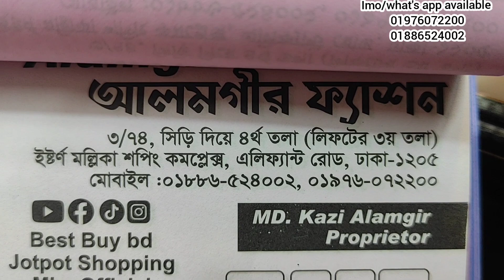মাত্র ৩০০টাকায় ডিজাইনার রেডি ওয়ান পিস কিনুন ঘরে বসে।new designer ready one piece.